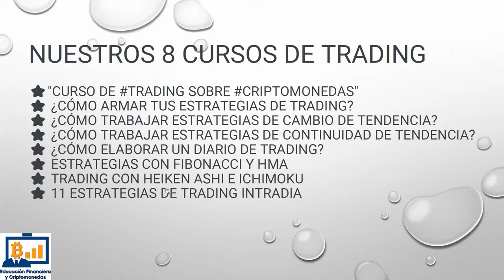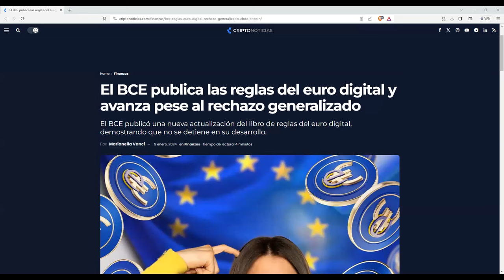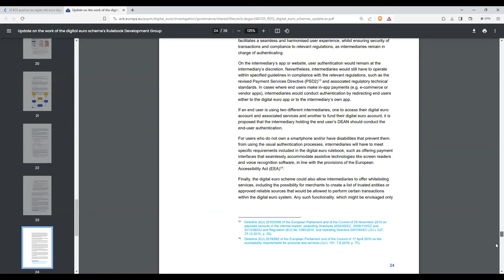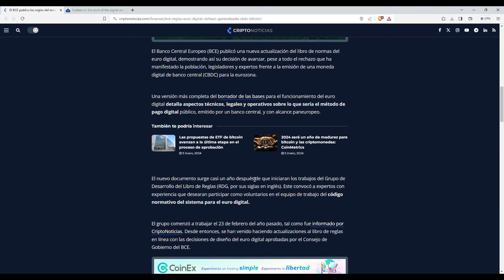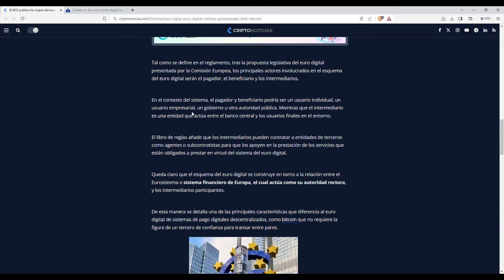El BCE publica las reglas del eurodigital cbdc Dime lo que quieras que haré lo que me de la gana